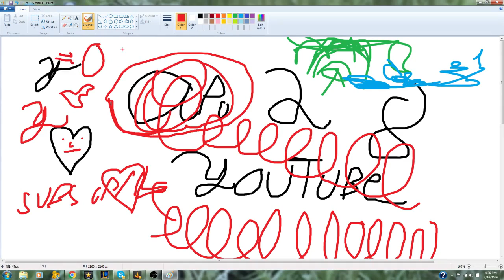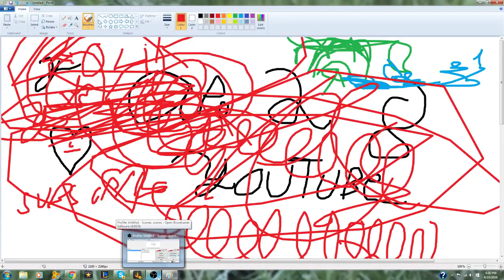sorry youtube,vlogs,elgato,Whitney Wisconsin,pranks?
Just tell me what you all want and ill do so if i can, thanks for the love homies :)